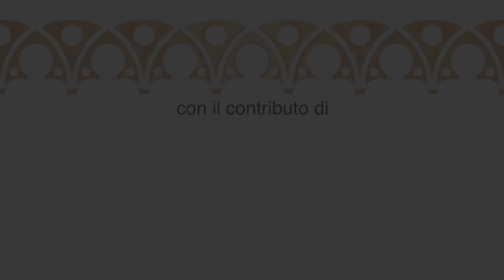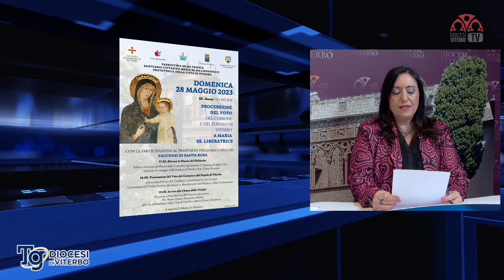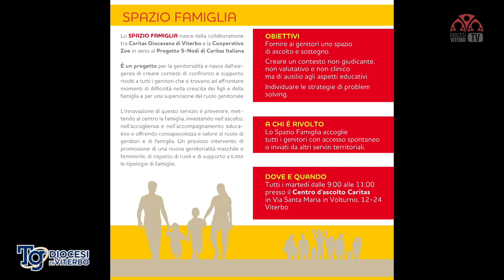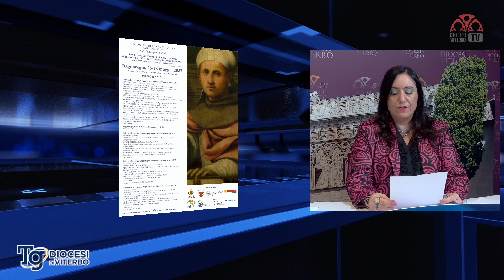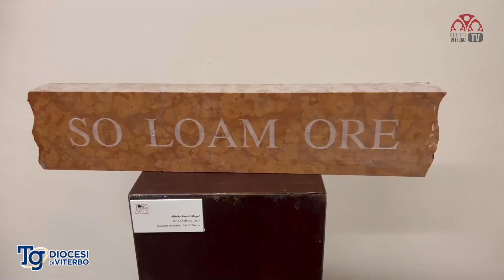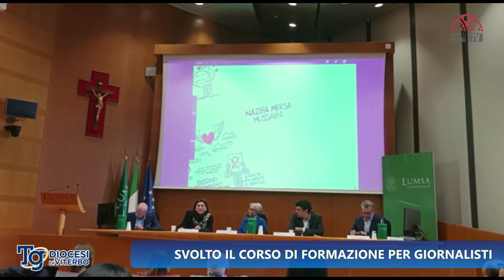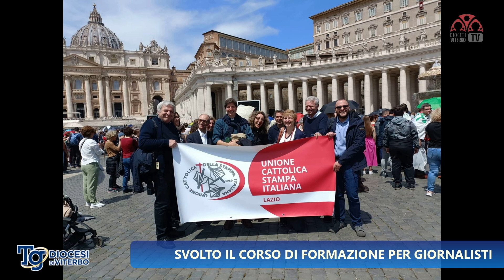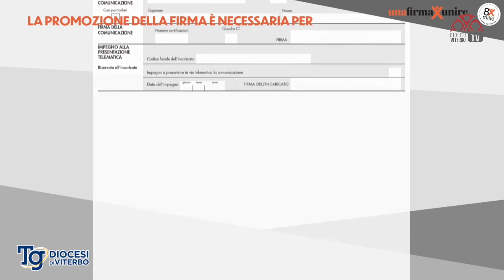TG diocesano del 26-05-2023